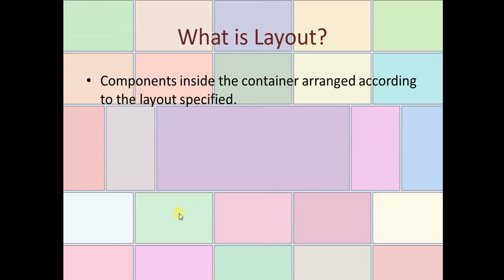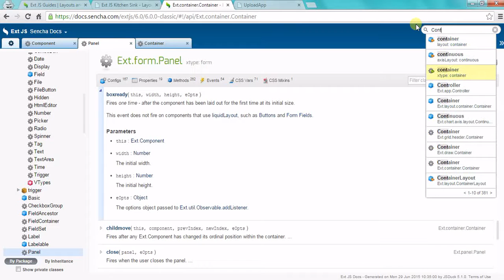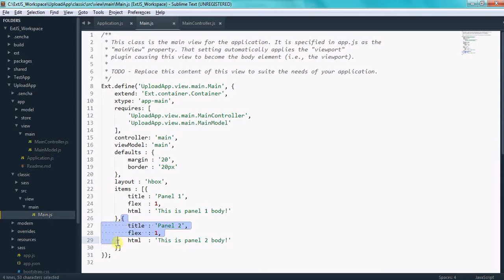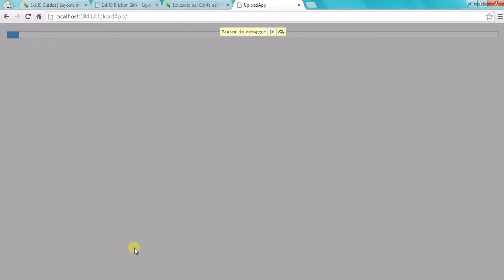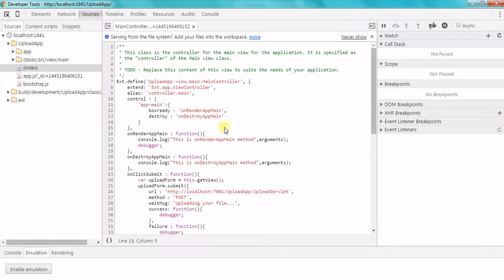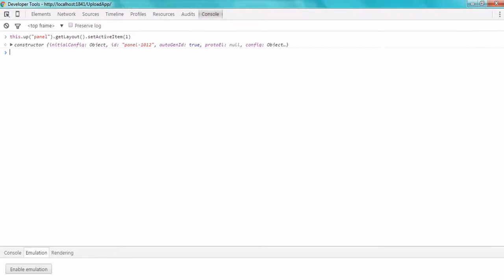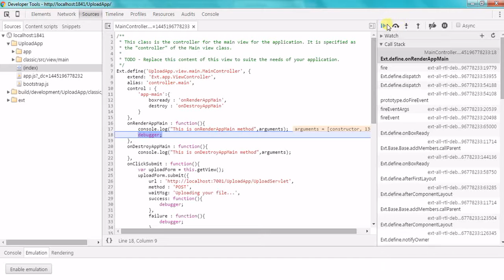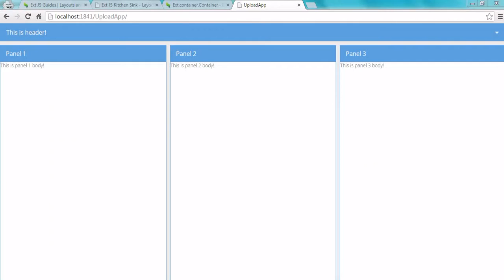Sencha ExtJS 6 - Layouts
What is Layout?
Types of Layouts?